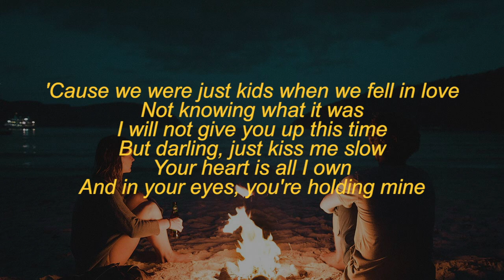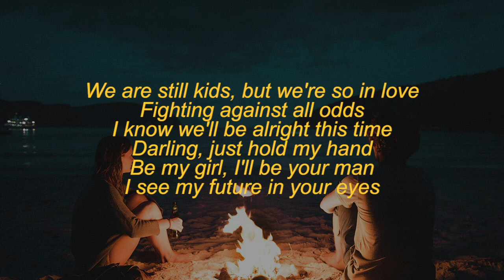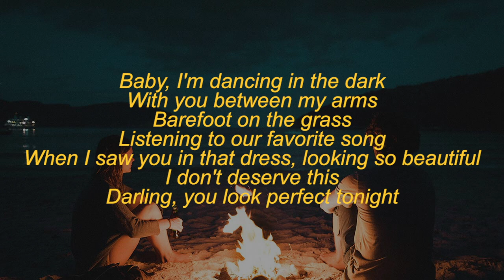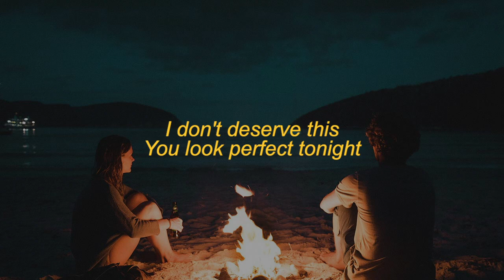Ed Sheeran - Perfect (Lyric Video)